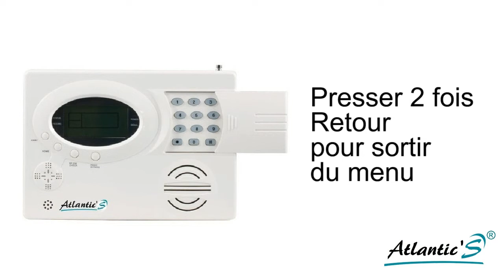Changement du code administrateur sur centrale Atlantic'S ST-III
Procédure de changement du code administrateur (système) sur une centrale d'alarme Atltantic'S ST-III.